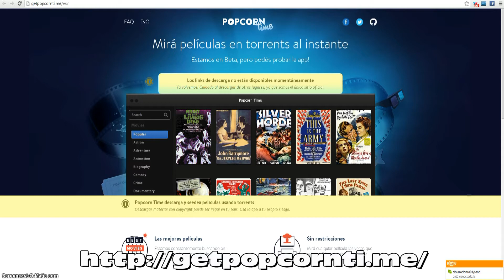POPCORN TIME - Peliculas Gratis en todo lugar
Películas Gratis en todo lugar!!!